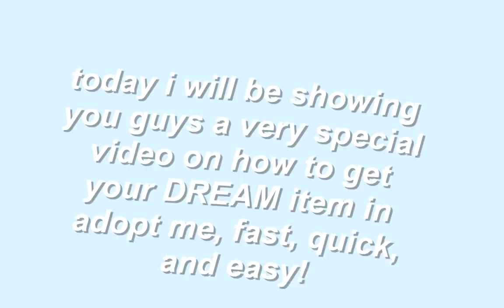HOW TO BECOME RICH In Adopt Me FAST & EASY! | Noob to Pro Trades | ROBLOX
୨୧・ hii glow gang, in this video i show you guys how to get rich on adopt me and go noob to pro through amazing dream trades including things like neon & legendary pets, get lots of bucks, and more! this trading post should help a lot of you!

if you don't know my channel, hey i'm fae! i post roblox videos for bloxburg, adopt me, royale high, & more (:
i am active and upload multiple times a week!

love u all glowies —♡‧₊
use star code GLOW when purchasing robux!

MY UGC!

୨୧・ tiktok: @faeglows (with an s!)